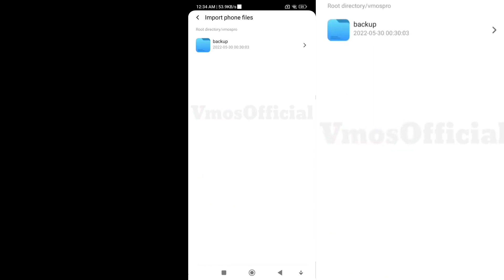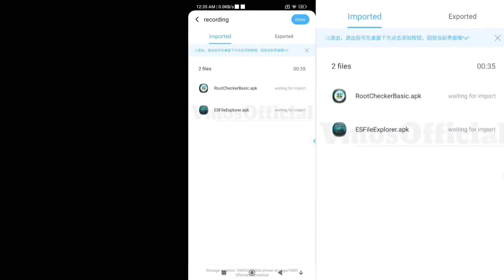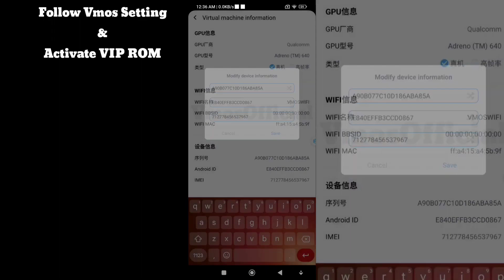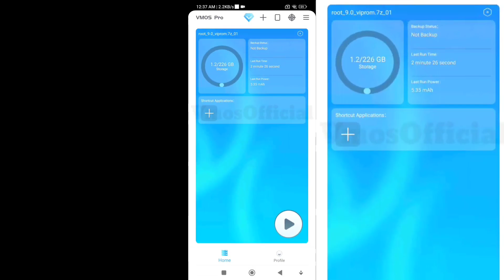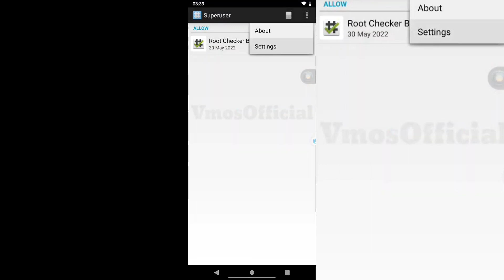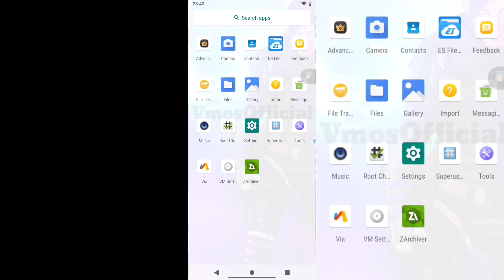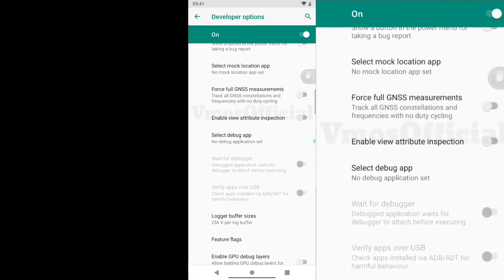New Update Vmos Pro 2.6.0 With VIP MOD Update Android 9 Rom Fix All Bugs Root Fix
Vmos Official Site
Download Official App & Rom 9
Link Password Show in Video